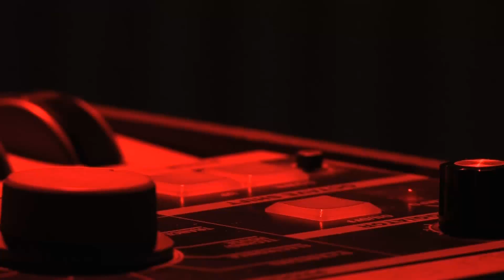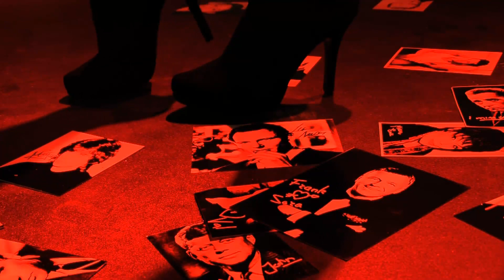Sara! not for kids - teaser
World: Sara. Sara: World!
clip by Jack in a box (Enak Cortebeeck & Mathias Verleyen)
Sara is created by Bianca v.d. Heylen & Bert Plagman
special thanks to Peter Pask, Koen van den Bussche en Vrije Val Antwerpen